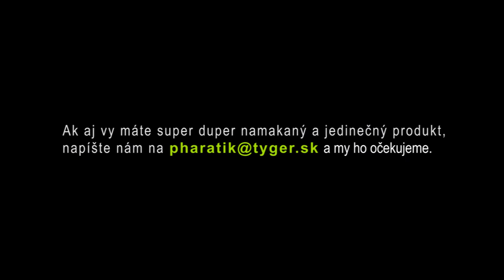Blitzwolf 15 W Solar recharger model type BW- L2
Solánrna nabíjačka do outdoor terénu s odolným obalom voči rozbitiu a vode. Disponuje dvomi USB výstupmi. Má cca o 10- 15% vyššiu účinnosť zachytávania slnečného žiarenia.